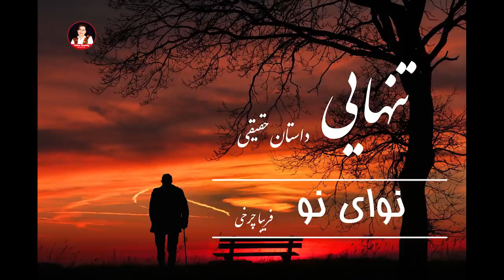تنهایی | داستان واقعی | قسمت دوم | صدا و نویسنده فریبا چرخی Part 02/Afghan Media